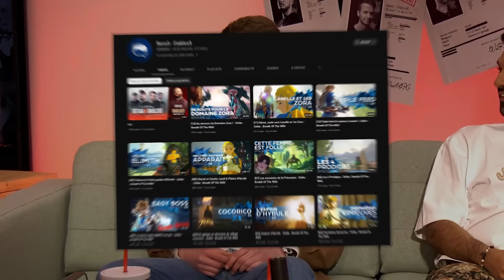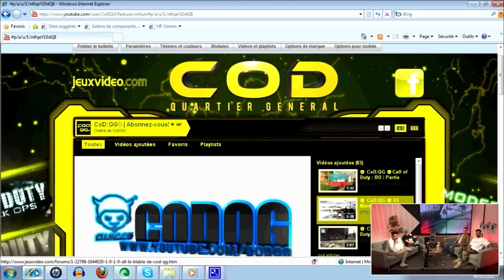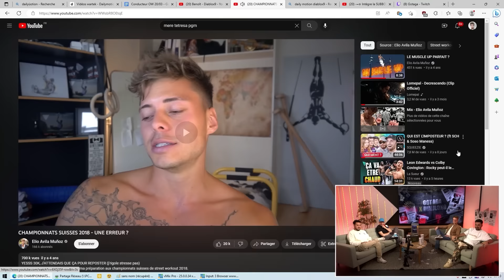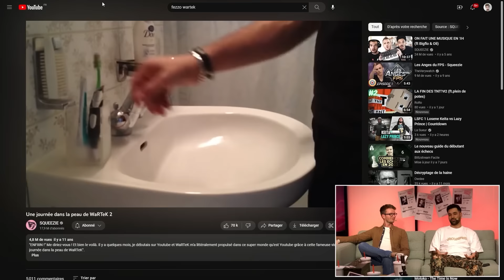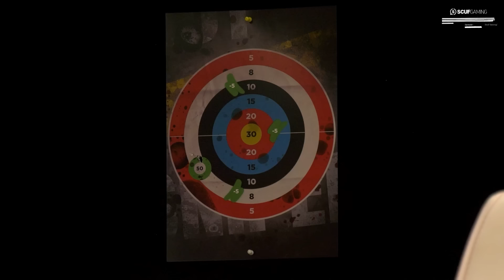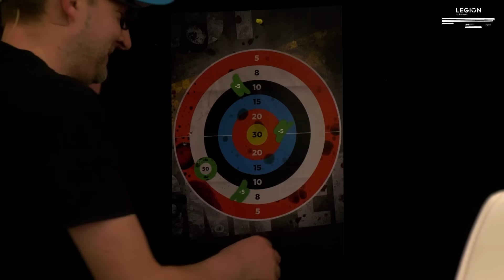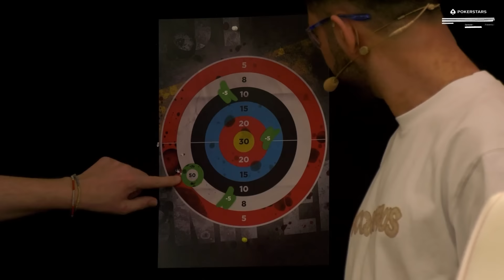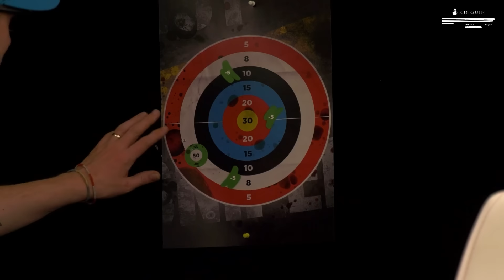RETOUR À LA NOSTALGIE AVEC DIABLOX9, WARTEK & CODJORDAN23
Vous l’attendiez tous, la soirée tant attendue en compagnie de Diablox9, WaRTeK et CodJordan23 ! On a pu se poser et discuter de tout ce dont vous vouliez savoir ! Installez-vous et profitez bien 😄